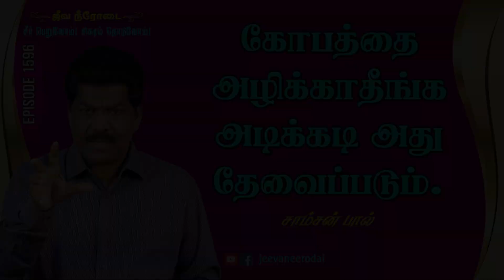Anger is also necessary / Daily Devotional Message / SAMSONPAUL / Episode - 1596/25062024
கோபத்தை அழிக்காதீங்க அடிக்கடி அது தேவைப்படும் | சீர் பெறுவோம் ! சிகரம் தொடுவோம் ! | சாம்சன்பால்

►► Our Address :
SAMSONPAUL
LIVING STREAM MINISTRIES
126. Muthiya Mudaliyar street,